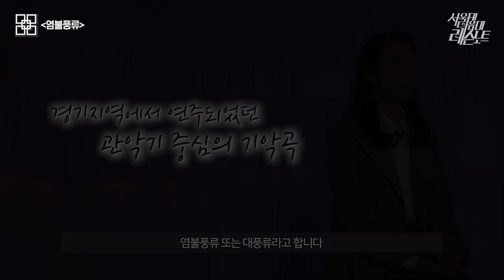[서울대 음대 레슨 노트-국악] [예고] '염불풍류' 레슨 - 대금 유경은 강사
본편은 아래의 링크에서 시청하실 수 있습니다.
- 서울대 음대 레슨 노트 네이버TV 작품별 목록 URL

[출연]
강사: 유경은
학생: 신소연

[스탭]
코디네이터: 김지원
작가: 정현경, 조은주, 이하영